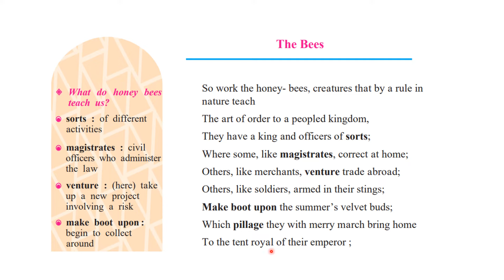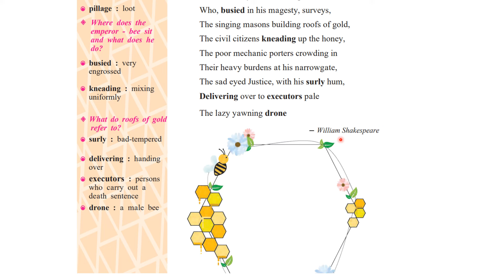The Bees | Chapter 4.3 | English class 8 | Chapter Explanation in Hindi | state board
English class 8 | Chapter 4.3 | The Bees | Solutions | state board

class 8 english poem the bees
8th class english poem the little busy bee
8th class english poetry the little busy bee
8th class english poem the little busy bee question answer
8th class english poem the little busy bee song
class 8 english chapter the bees
class 8 english chapter 4 learner bee
8th class english chapter the little busy bee question answer
class 8 maharashtra board english
the bees class 8
the bees std 8